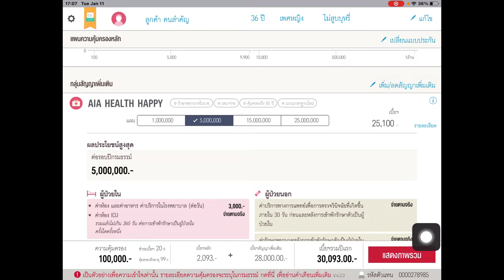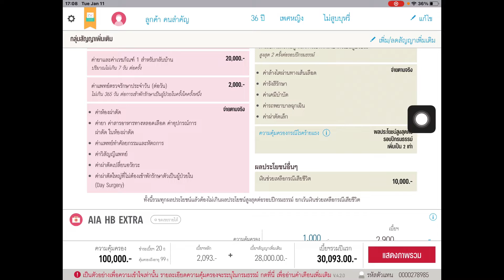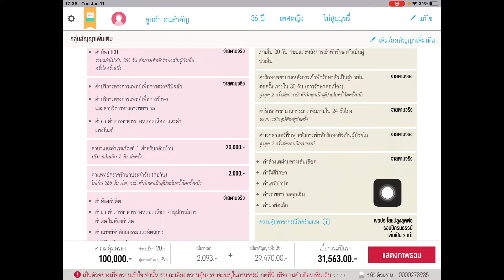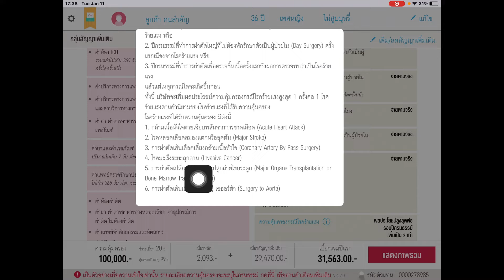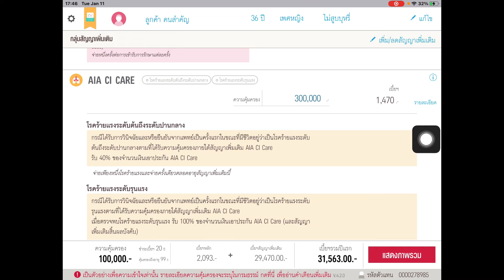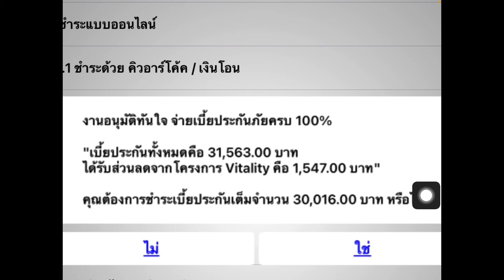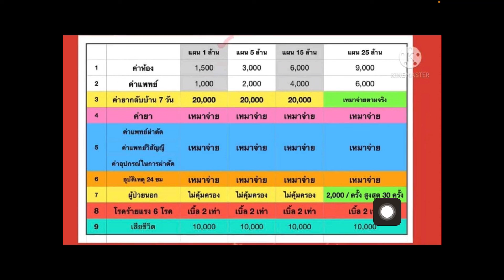Health happyค่ารักษา5ล้าน🦸‍♀️ หญิง36ปี